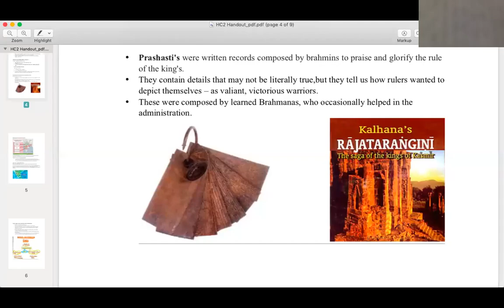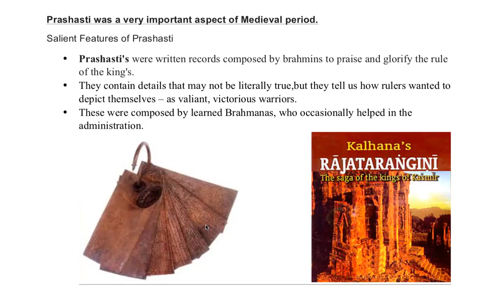Class 7 HC2: New Kings and Kingdoms (Part 3)